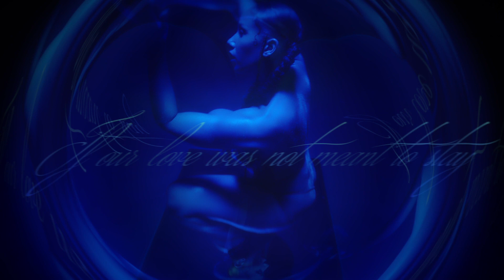JUVIIA - Eyez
Directed by Christine Leuhusen.
Creative Direction by Julia Marinkovic.
MAU, Hair and Costume by Ninoviic and Hanna Conteh Lindholm.
Assisting Choreography by Caroline Leuhusen.
Mood by Greta Lancing Leuhusen.